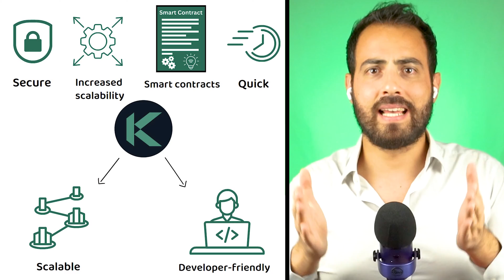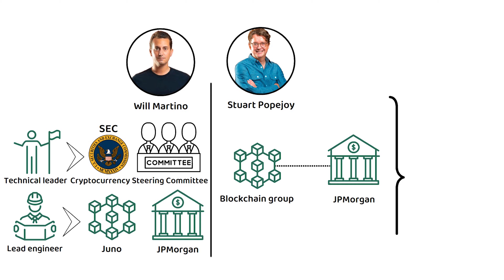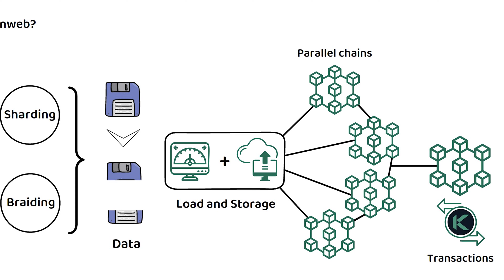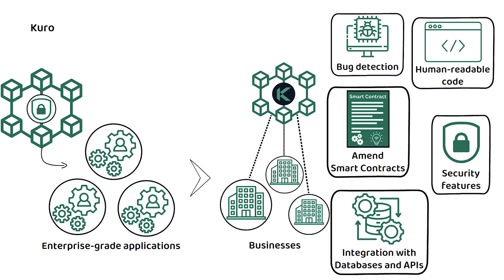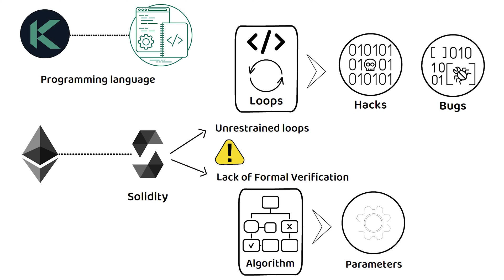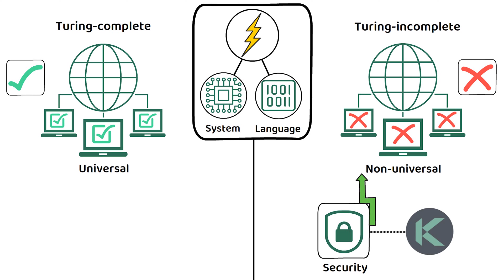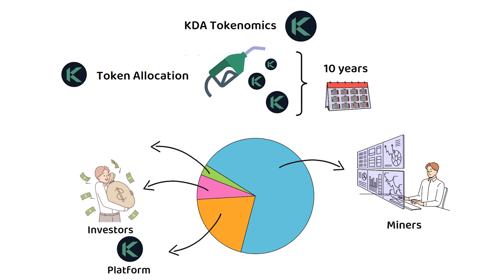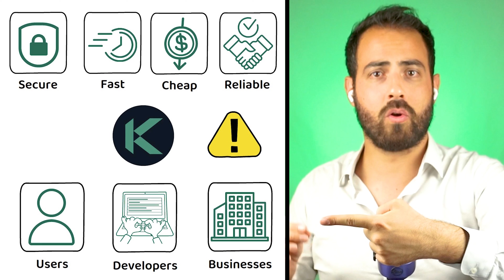What is Kadena? (Animated Explanation, KDA Tokenomics)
🤔 What is Kadena?
Kadena is an enterprise-grade blockchain that looks to help bring businesses to the blockchain.

💰 KDA Tokenomics
In total, there will only ever be 1 billion KDA tokens, with about 25% of this amount currently making up the circulating supply. The rest will mined over the next 120 years.
The primary use case of KDA is to pay for computation, such as deploying smart contracts or paying transactions, on the Kadena network.

Timestamps ⏳

00:00 Intro

1:23 What is Kadena?

2:49 How does Kadena work?

3:23 Chainweb Explained

4:04 Kuro Explained

4:42 Pact Explained

5:30 What makes Kadena unique?

7:29 KDA Tokenomics

❓ Q & As  ❓